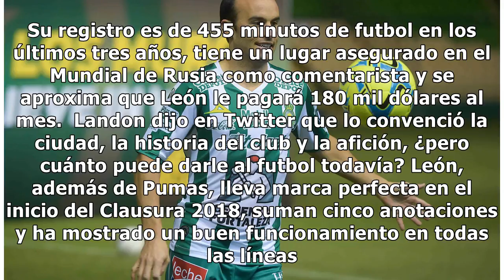¿Qué puede aportar Landon Donovan a la Liga MX? | Goal.com